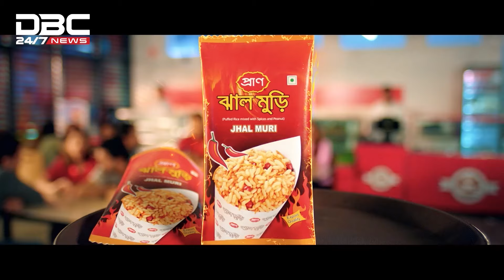‘অন্তর্বর্তী সরকারের প্রধানতম দায়িত্ব হলো অর্থনৈতিক স্থিতিশীলতা আনয়ন করা’ | DBC NEWS